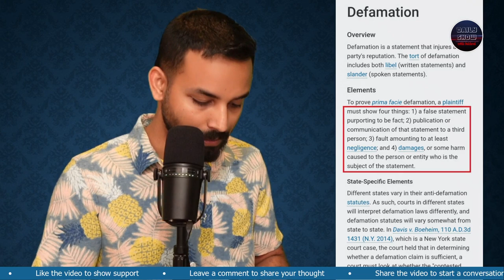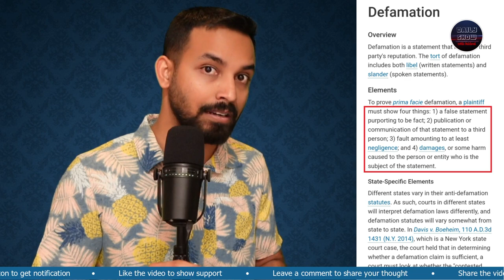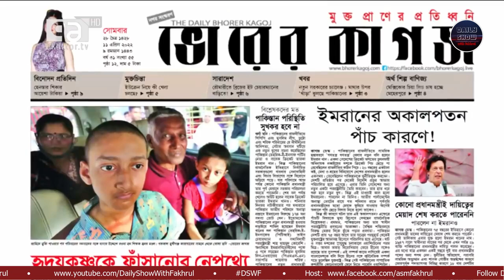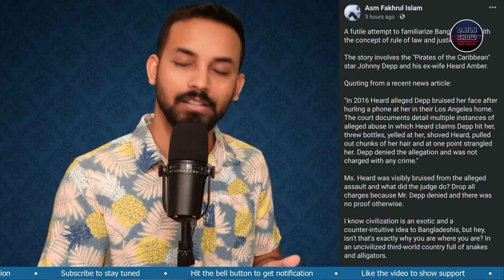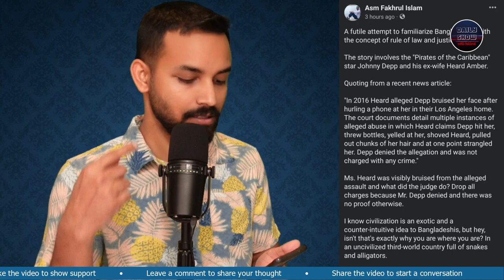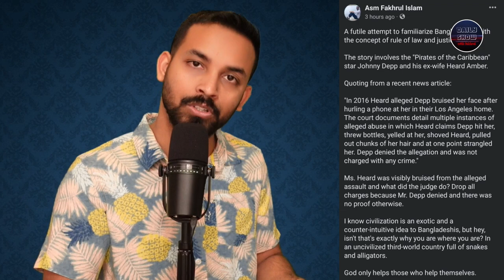497 | ফেইসবুক লাইভে উদ্ভট কথা বলার অপরাধে ছাত্রলীগ নেতাকে খেয়ে দিতে চায় সুশীল মব!